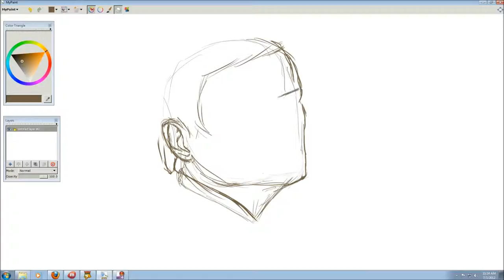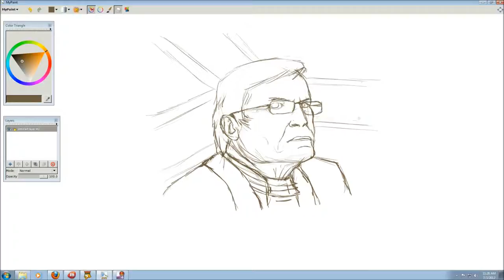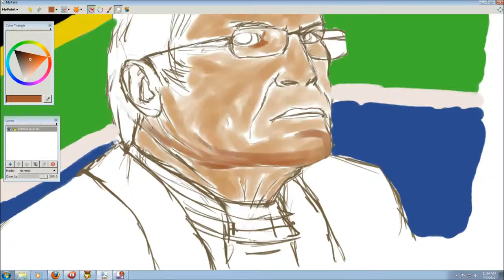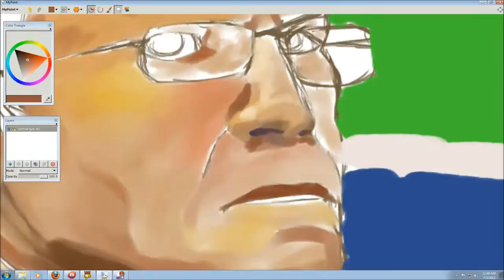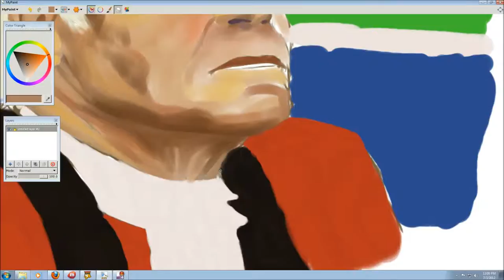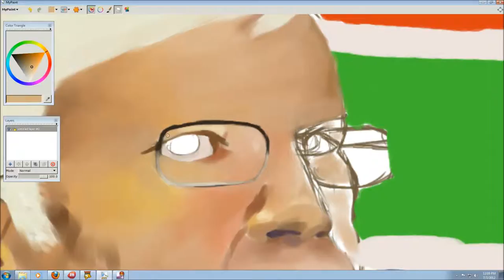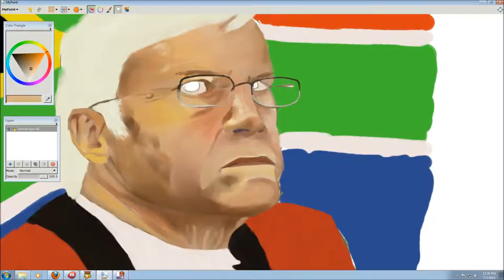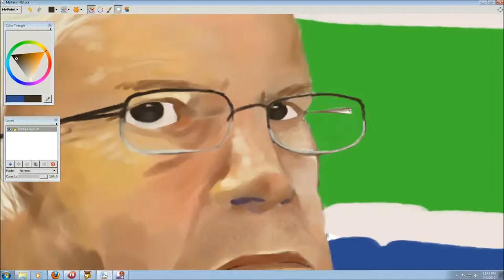July03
I've decided to do a challenge this month and create a picture a day, record it and post it.  The subject of the image will be decided by Wikipedia's random page button.  This is day three.  Christopher Robert Nicholson.

Music is Claro de Luna - Un Paso En El Aire